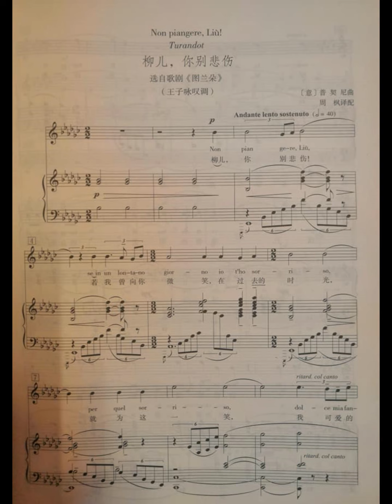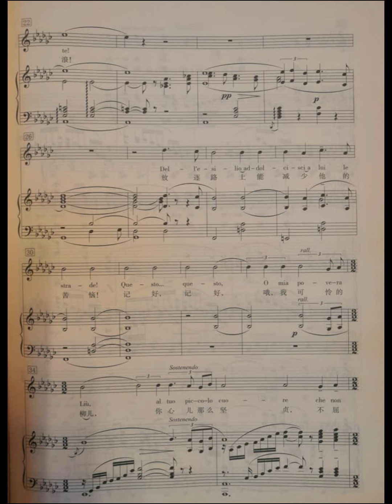Non piangere Liu （Turandot）柳儿 你别悲伤 （图兰朵） piano accompaniment music 钢琴伴奏音乐